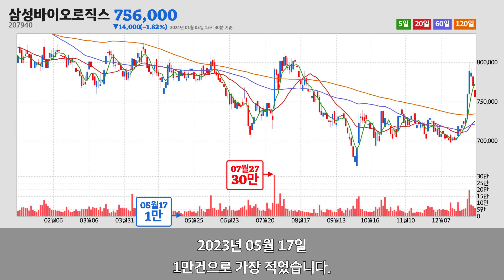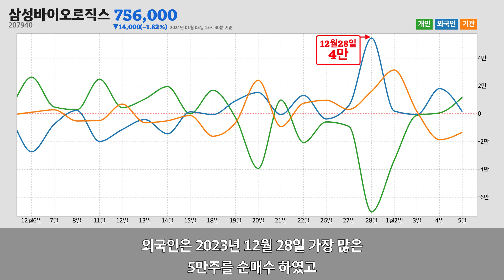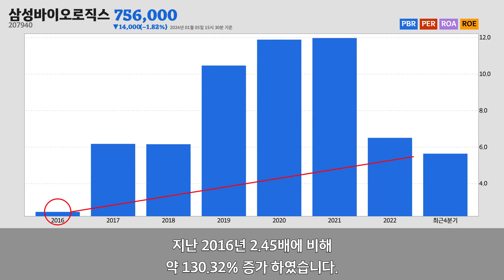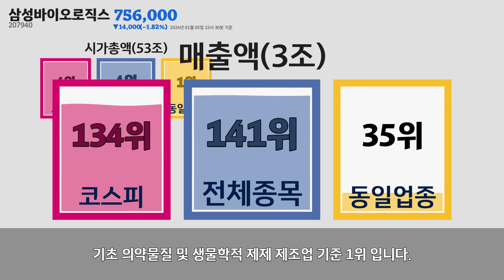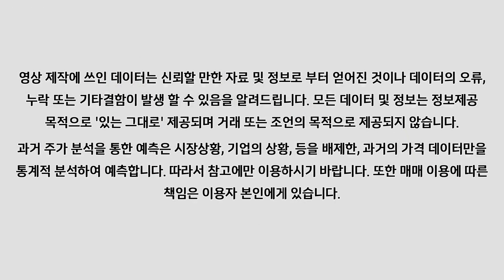삼성바이오로직스주가분석(207940) 2024년 01월 05일기준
삼성바이오로직스는 인천광역시 연수구에 위치한
기초 의약물질 및 생물학적 제제 제조업업체 입니다.
삼성바이오로직스는 2024년 01월 05일 오후 03시 30분 현재